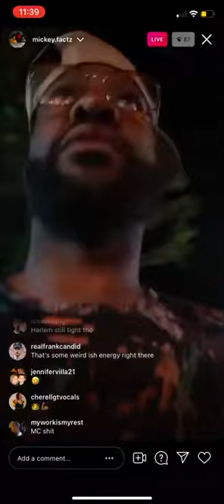Mickey Factz Tells Royce Da 5'9 To Pull Up On 145th On IG LIVE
Mickey Factz tells Royce Da 5'9 to pull up!